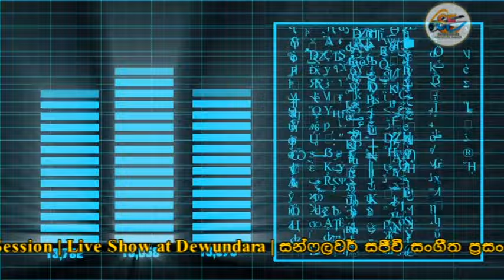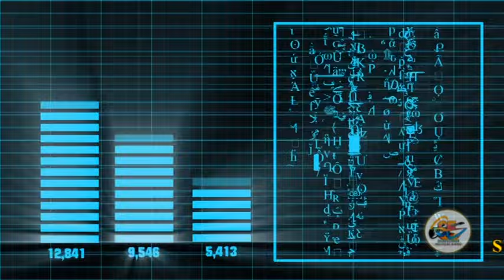Sunflower Golden Memories | Amazing Backing at Live Show - Devinuwara | Part-3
👉 සංගීතයෙන් වේදිකාව දෙවනත් කල සන්ෆලවර් සංගීත කණ්ඩායමේ ස්වර්ණමය මතකයන්.

සුපිරි Backing සමඟින් SUNFLOWER Golden Memories - Live Show @ දෙවිනුවර.

Video Credits:
& all the Audio, Video & Photo owners.